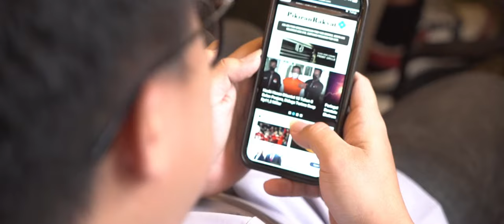Buka Puasa BersamaPikiran Rakyat Media Network 2024/1445H